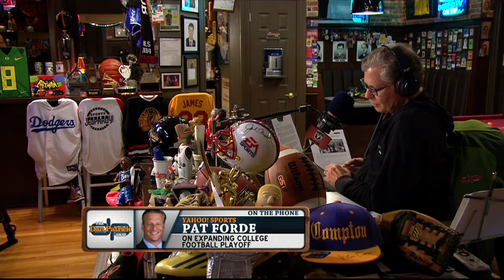Pat Forde on The Dan Patrick Show (Full Interview) 6/9/15